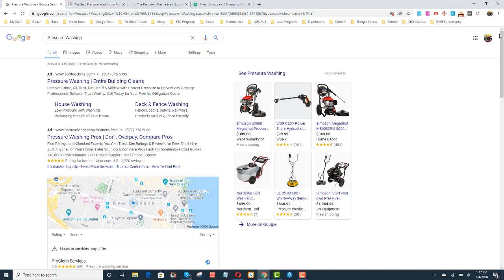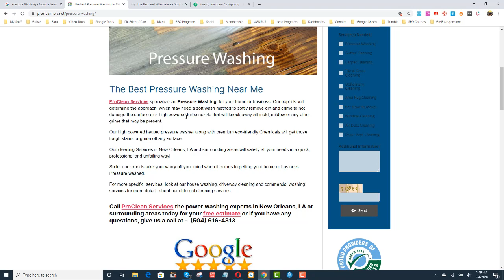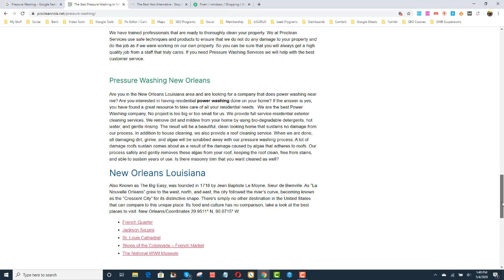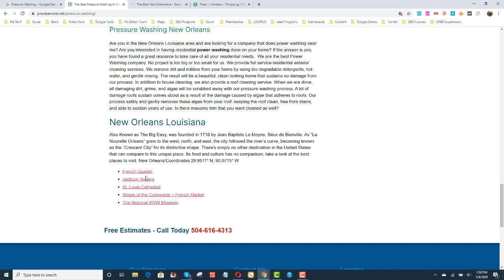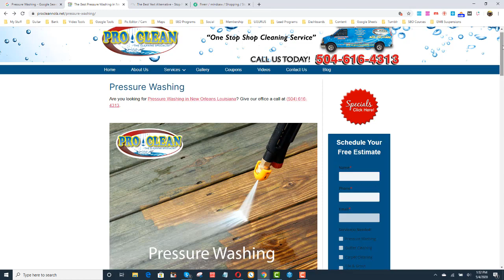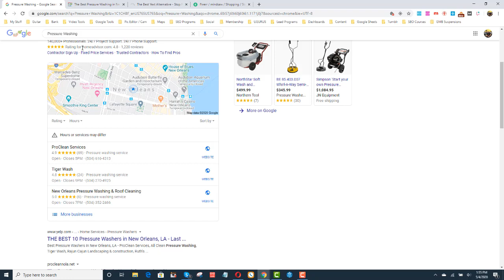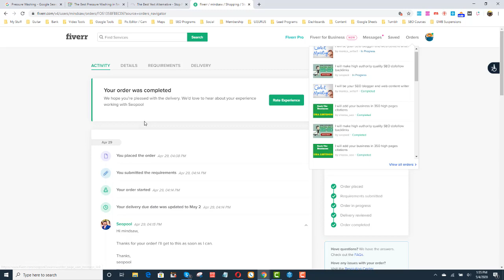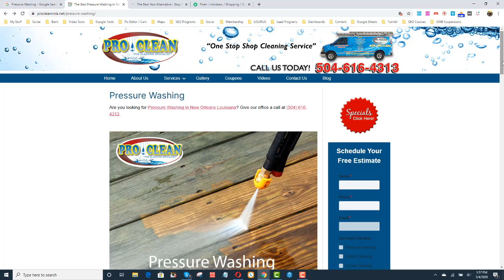Local Seo tips to Fix Your Google Maps Ranking - Easy to do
How to rank in Google Maps
My top Tips Trick and Super Secrets

Fiverr Link Seller: SEOPool

Free Course Lesson 8 of 30 - Simple Steps to Fix Your Google Maps Ranking That Anyone Can Do Today

My name is Bret Moleta from Mindsaw I am creating 30 lessons in 30 days. People are hurting financially, People are home and they want to learn how to rank their site int he Google 3 pack

The course starts today and I will create 1 course per  day for the next 30 days

Anyone who donates I will answer any question they have on this video.